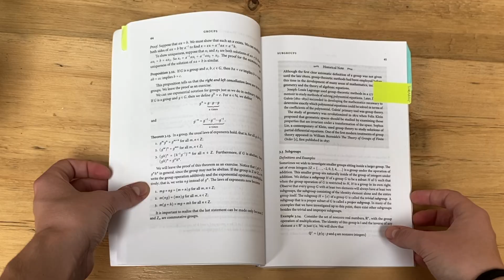The Hardest Math Courses I've taken...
In this video I talk about the hardest courses I've taken so far as a math undergrad.

0:00 Intro
0:15 Real analysis
3:05 Abstract algebra
5:10 Probability and statistics
7:13 General advice for in person learning
8:57 Outro